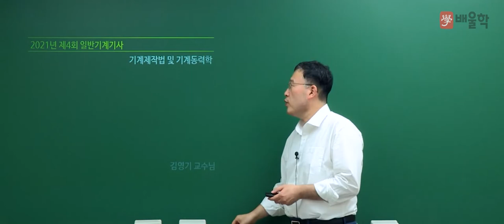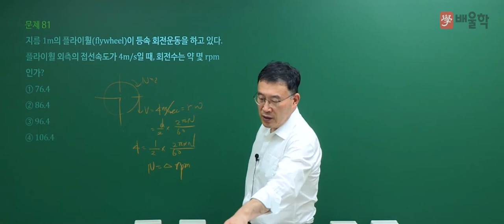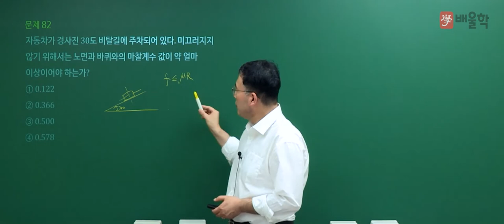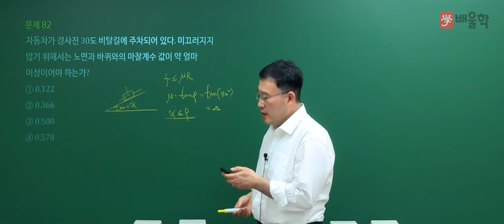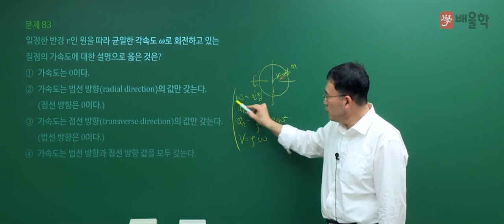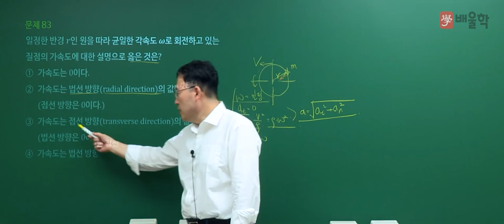[일반기계기사 필기] 2021년 4회 필기 기출 풀이 5과목 기계제작법 및 기계동력학 - 김영기 교수님